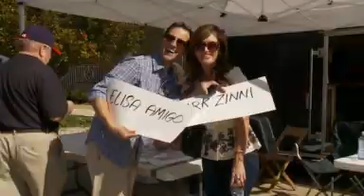Thousands Attend 39th Woollybear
Well over 100,000 people attended the 2011 Woollybear Festival for the one day event, created and hosted by Fox 8 Meteorologist Dick Goddard. Suzanne Stratford has the story...